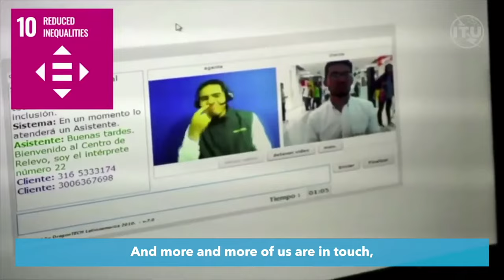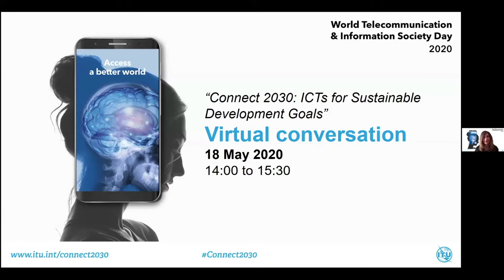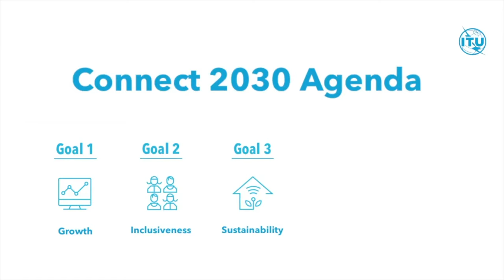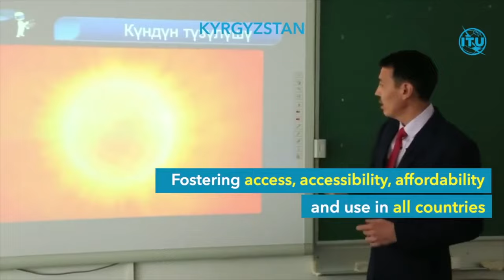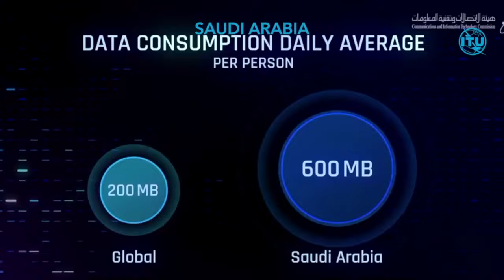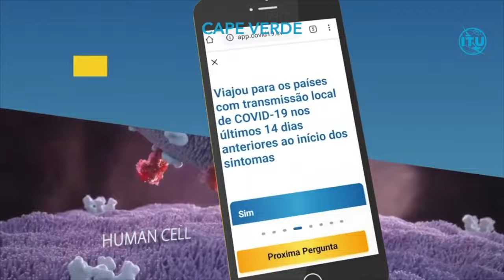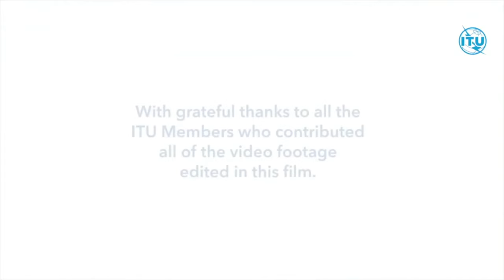World Telecommunication and Information Society Day 2020: ITU Event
World Telecommunication and Information Society Day 2020
“Connect 2030: ICTs for Sustainable Development Goals”
 Virtual conversation. 18 May 2020.

Negar Takesh, ITU – Master of Ceremonies
Houlin Zhao, Secretary-General, ITU
Mario Maniewicz, Director, BR, ITU
Chesub Lee, Director, TSB, ITU
Doreen Bogdan – Martin, Director, BDT, ITU
Malcolm Johnson, Deputy Secretary -General, ITU
Audrey Azoulay, Director General, United Nations Educational, Scientific and Cultural Organization (UNESCO)
Tatiana Valovaya, Director General, United Nations Office at Geneva (UNOG)
Francis Gurry, Director-General, (WIPO)
Petteri Taalas, Secretary General, World Meteorological Organization (WMO)
H. E. Mr. Vaqif Sadiqov, Ambassador and Permanent Representative, Republic of Azerbaijan)